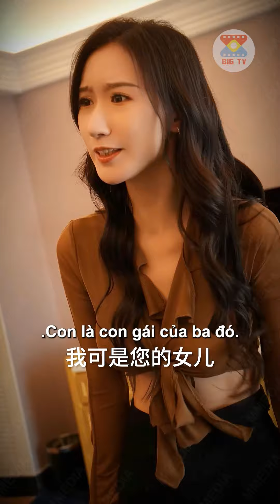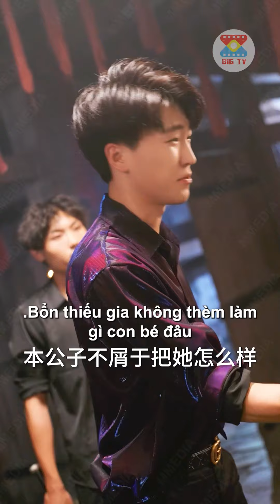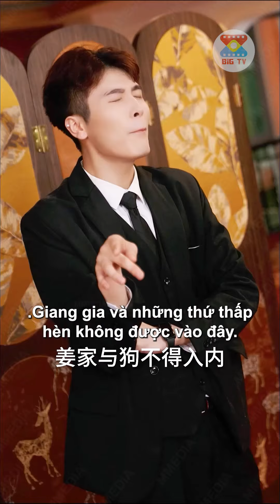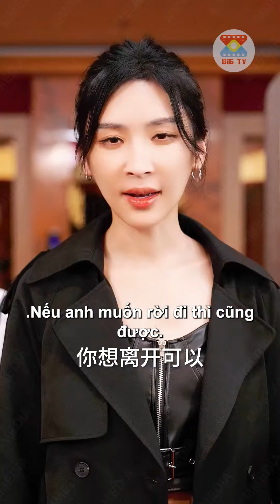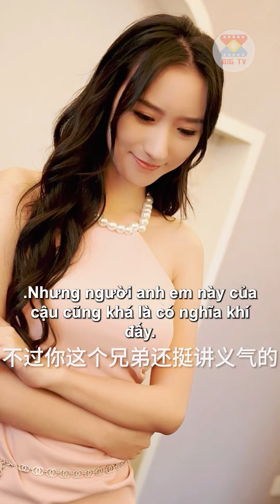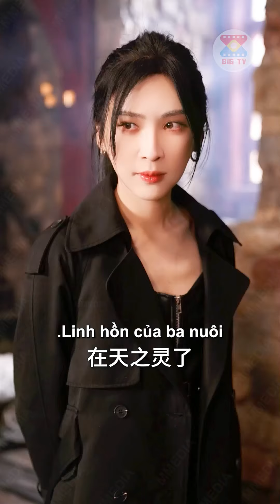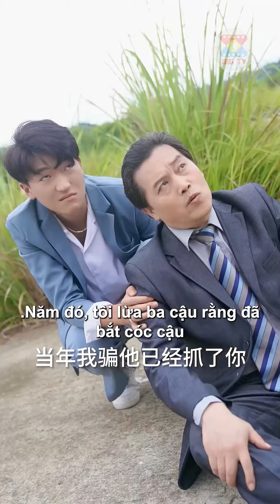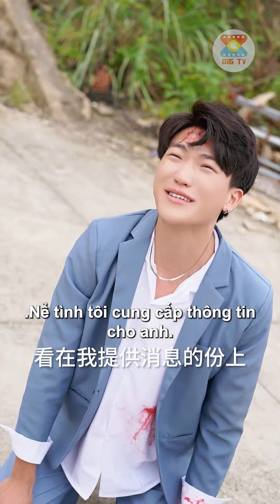Nữ Tổng Tài Khinh Thường Thằng Nhà Quê Lên Phố Không Ngờ Lại Là Chủ Tịch Biên Giới Quay Về Báo Thù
📌 Tên Phim: Tổng Tài Báo Thù